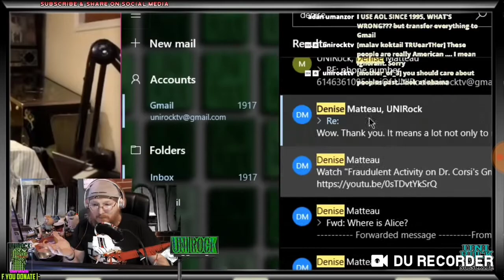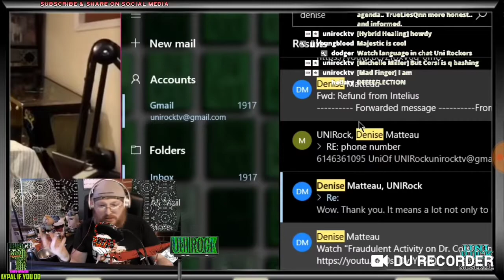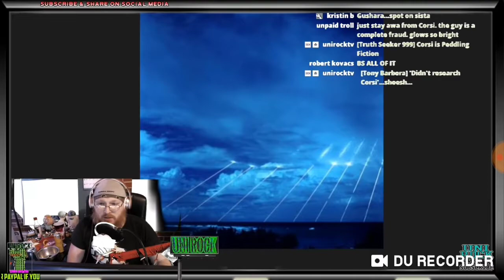CBTS- The AIM, Cicada, Thomas Pain, CIA claims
A viewer asked the question, Pamphlet answers.
His opinion about A.I.M (america intelligence Media)
Thomas Pain (not of true pundit)
Jason Goodman
Cicada
CIA
Mayday Mysteries

The assumption about the Corsi/A858 emails.. (which i think were fake to begin with)
[you can talk to others respectfully, even if you disagree..]

D banned on twitter after implying there was a connection to AIM, Cicada, and the CIA.
[Proof that him and Unirock were getting along at the time that his twitter got suspended last year]